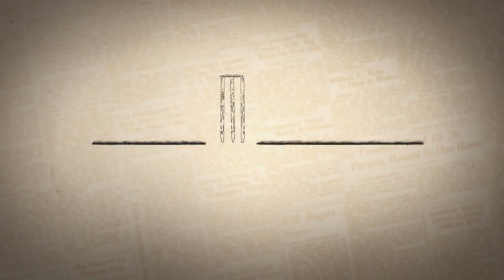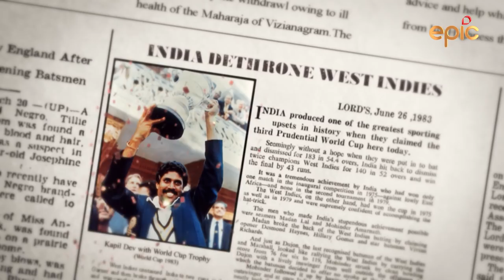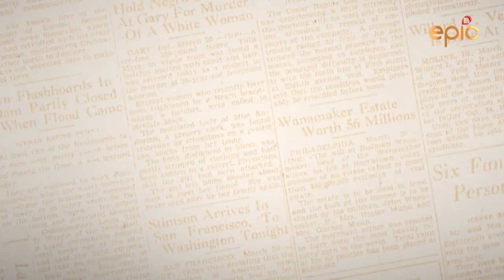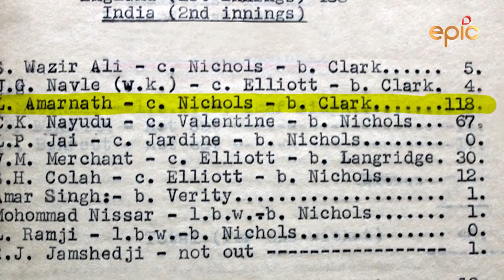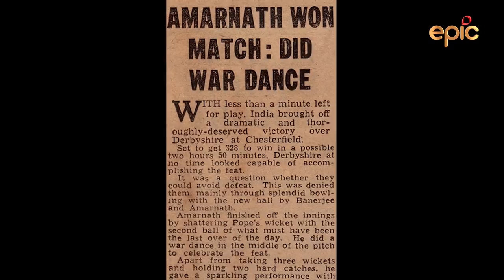India's amazing all rounders - Mid Wicket Tales With Nasseruddin Shah | Episode 12 - Preview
Meet India's all-rounders.Beginning with the 1932 Test at Lords, bowler Amar Singh scored the first half century. Vinoo Mankad, Madan Lal and Kapil Dev followed his steps to set new goals for cricket.